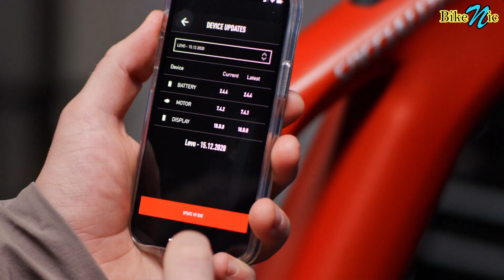TOP e-BIKE - SPECIALIZED TURBO LEVO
TURBO LEVO SL
DREAM BUILD MTB
S-Works Turbo Levo SL
FORK Fox Float 36 Factory, Grip2 damper, 150mm
REAR SHOCK Fox Float DPX2 Factory, 3- position adjustment, 52.5x210mm, Rx Trail Tune
REAR DERAILLEUR SRAM XX1 Eagle AXS
RIMS Roval Traverse SL 29, hookless carbon, 30mm inner width, 2Bliss Ready, hand-built, 28h
FRONT HUB Roval Traverse SL, sealed cartridge bearings, 15mm thru-axle, 110mm spacing
REAR HUB Roval Traverse SL, DT Swiss Star Ratchet, 54t engagement, SRAM XD driver body, 12mm thru-axle, 148mm spacing
BRAKE Magura MT7 with custom Loic lever blade, 203mm rotor
Battery Specialized SL1-320, fully integrated, 320Wh
UI/Remote Specialized TCU, 10-LED State of charge, 3-LED Ride Mode display, ANT+/Bluetooth®
Motor Specialized SL 1.1, custom lightweight motor

🌎 CORRENTE YBN
🌎 CORRENTE SUMC
🌎 CAMBIO SRAM GX AXS
🌎 CAMBIO SHIMANO XTR M9100 12 Speed
🌎 PEDIVELA SRAM GX
🌎 Suspensão RockShox Sid Ultimate
🌎 Rodas ELITEWHEELS Carbono
🌎 Guidão Ryet / Lexon Carbono
🌎 SELIM TIOGA (original)
🌎 SELIM RYET-Ultraleve Full Carbon
🌎 Freio Shimano (Brake)
🌎 Freio Shimano XTR m9100 (Brake)
🌎 Disco de Freio (Disk Brake)
🌎 Cassete Sram GX 12v
🌎 Mesa Carbono
🌎 Sapatilha (shoe)
🌎 ROLAMENTO DE RODA BIKE
🌎 Abraçadeira de Canote de Selim (Seat Post Clamp)

🎵 Meizong & Oskar Hill - Voyage Of The Past
Support Meizong: